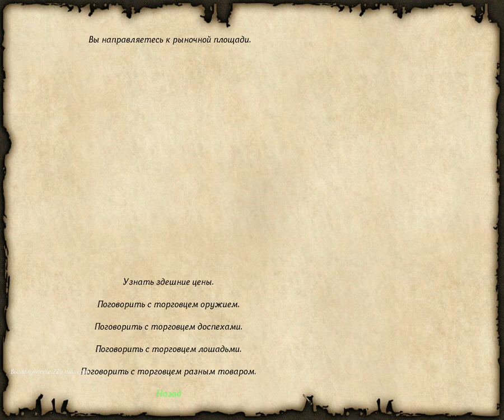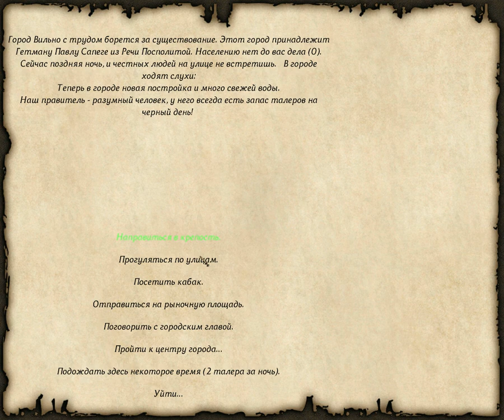40 Mount & Blade rpg rtt rts gameplay George lV Kostandi